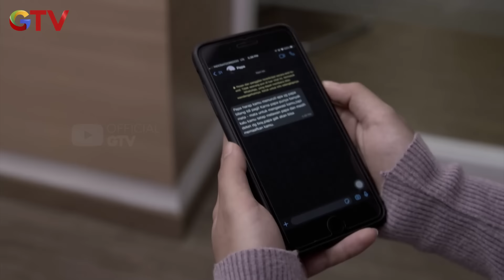USAHA NEKAT BOY UNTUK BICARA LAGI DENGAN REVA - ANAK JALANAN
DITRAKTIR MOTIONPAY!